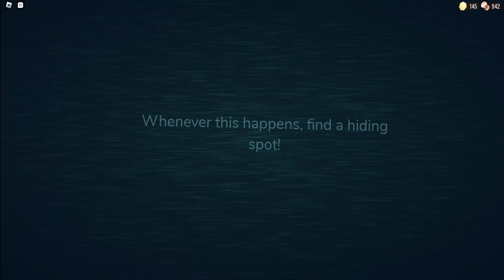WE GOT SO CLOSE!!! (Doors)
we got so close
lol sub
secret message within seeks bubble in the thumbnail...